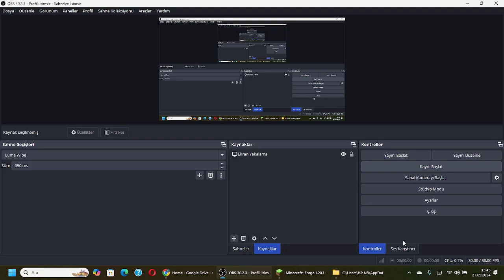OĞULCAN'IN EVİ İÇİNDE 25 ADET HAVAİ FİŞEK TNT'Sİ PATLATTIM - BİLGİSAYAR ÇÖKERTİYOR! :(